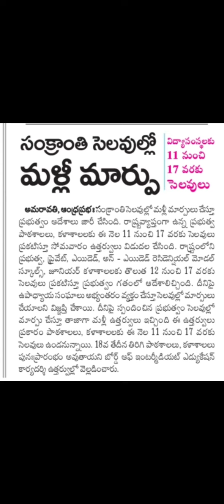pongal Holidays Declared For Schools || Ap School sankranti Holidays || Ap School latest News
Ap School Holidays list In 2022 || FA1,FA2,FA3,FA4 ,SA1,SA2 Exam Dates || School holidays
Ap School Holidays list In 2023 || Ap college Holidays list In 2023 || School holidays || College